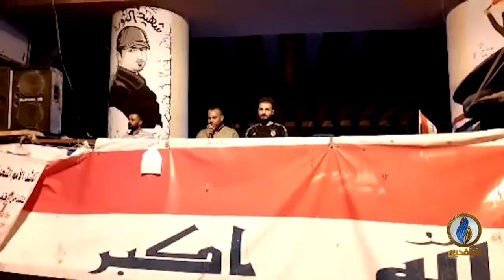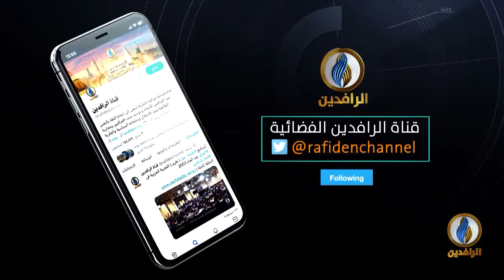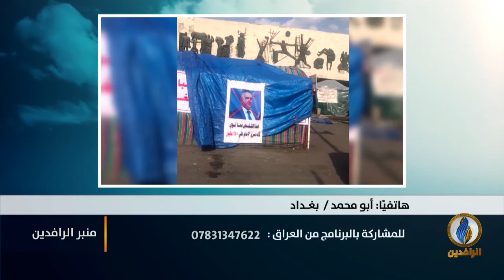منبر_الرافدين | تكليف عدنان الزرفي لتشكيل الحكومة وسط رفض عراقي واسع